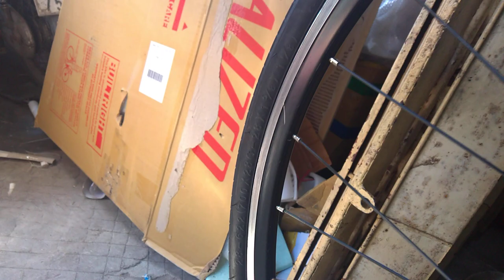Kiên Xe Đạp (ĐÃ BÁN) Touring GIANT ESCAPE R3 đường phố đẹp toàn diện bền bỉ tốc độ zalo 0975709943r